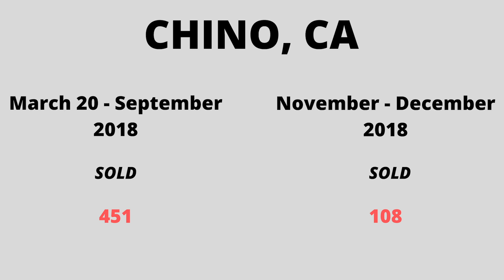Chino, CA | Should I Sell My Home During The Holidays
I'm a local realtor for the city of Chino and it's surrounding areas. In this video I go over 4 reasons why you should sell your home during the holiday season.
When do you think the best time to sell is?

I am a full time Realtor in Southern California out of the Inland Empire. I am a husband to a beautiful school mom, father of 2 boys, Gym rat and a wanna be chef.

Realty Masters & Associates, Rancho Cucamonga, CA real estate license #01745421

Copyright movie: How The Grinch That Stoled Christmas